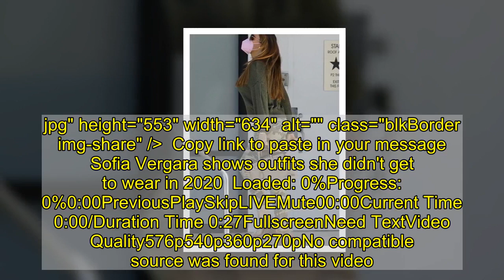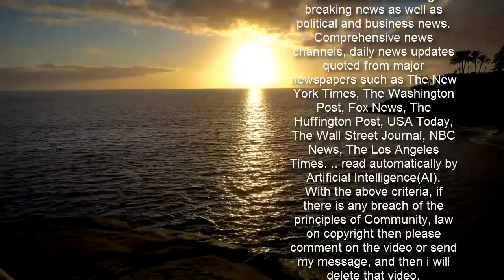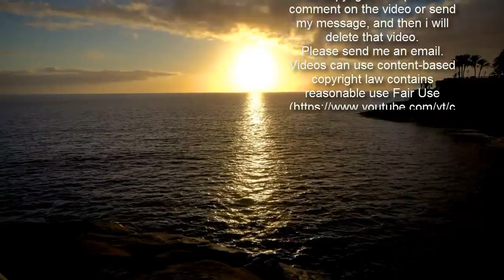Sofia Vergara is a commanding fashionista in leggy camou trousers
She is one of the most fashionable figures in Hollywood.And Sofia Vergara was a commanding presence yet again when she emerged from lockdown in Los Angeles this week to run errands.The 48-year-old bombshell was wearing a striking pair of camouflage trousers that were fitted to emphasize her knockout legs.   +5 img id="i-44b98f1db1193c06" src=" height="853" width="634" alt="" class="blkBorder img-share" / Copy link to paste in your message Sofia, who became a global sensation on Modern Family, heightened the effect by balancing on a sky-high pair of platform wedges.Letting her luxurious hair down, the Colombian-born actress wore a moss green sweaters and accessorized with a sleek leather handbag.   She made sure to take the precaution of wearing a mask amid the ongoing coronavirus pandemic, opting for a bubblegum pink number.Sofia is hunkering down with her dashing second husband Joe Manganiello, and she also has a 29-year-old son named Manolo by her first husband Joe Gonzalez.    +5 img id="i-dfe29b1a204fe5da" src=" height="887" width="634" alt="" class="blkBorder img-share" / Copy link to paste in your message +5 img id="i-f3a79977b73e057c" src=" height="849" width="634" alt="" class="blkBorder img-share" / Copy link to paste in your message Sofia Vergara shows off Joe Manganiello's birthday dinner Loaded: 0%Progress: 0%0:00PreviousPlaySkipLIVEMute00:00Current Time 0:00/Duration Time 0:28FullscreenNeed TextVideo Quality576p540p360p270pNo compatible source was found for this video.Foreground---WhiteBlackRedGreenBlueYellowMagentaCyan---OpaqueSemi-OpaqueBackground---WhiteBlackRedGreenBlueYellowMagentaCyan---OpaqueSemi-TransparentTransparentWindow---WhiteBlackRedGreenBlueYellowMagentaCyan---OpaqueSemi-TransparentTransparentFont Size50%75%100%125%150%175%200%300%400%Text Edge StyleNoneRaisedDepressedUniformDropshadowFont FamilyDefaultMonospace SerifProportional SerifMonospace Sans-SerifProportional Sans-SerifCasualScriptSmall CapsDefaultsDone Modern Family made stars out of its cast particularly Sofia whom Forbes ranked as the world's highest-paid TV actress for several years during its run.Last year Sofia made so much money on her various projects that Forbes reported she was the world's highest paid actress of any kind. All 11 seasons of Modern Family became available simultaneously on both Hulu and Peacock beginning this February 3 less than a year after airing its finale.    +5 img id="i-ba8955c01c9bbb93" src=" height="553" width="634" alt="" class="blkBo